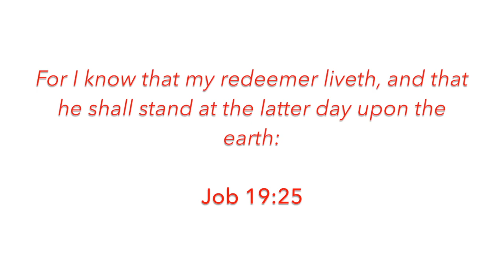I Know That My Redeemer Lives - AJ Anderson (Arranged by Michael R. Hicks) - HAPPY EASTER!!!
HAPPY EASTER EVERYONE!!! So because it's Easter week, I wanted to post something special and a video that is dear to my heart. This is me and a few friends doing a rendition of one of my favorite hymns, I Know That My Redeemer Lives, while I served a mission for The Church of Jesus Christ of Latter-day Saints. It's a beautiful arrangement by Michael R. Hicks. If you want to see what other arrangements and material he has, I will post a few links to that down below! I know that Jesus Christ Lives and that through Him, we are able to feel joy and overcome anything we are going through.

I hope you guys enjoy this video and that everyone has a great Easter!